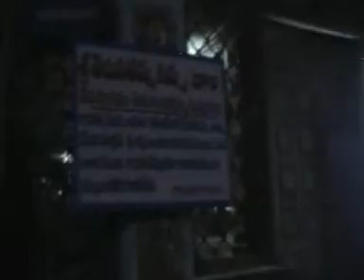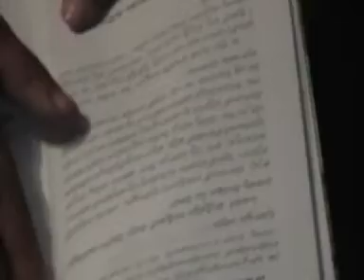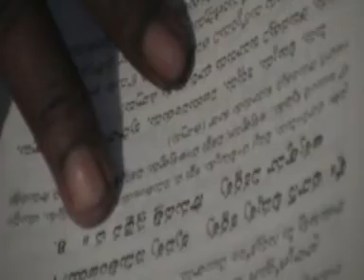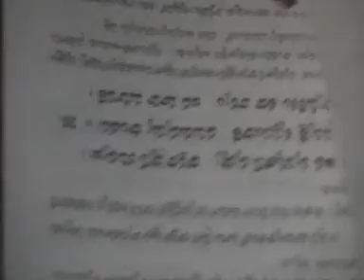badradriyatra old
153 feet datta Sai Stupam,
Purushothama Patnam..
Chilakaluri Pet,
Guntur
AP